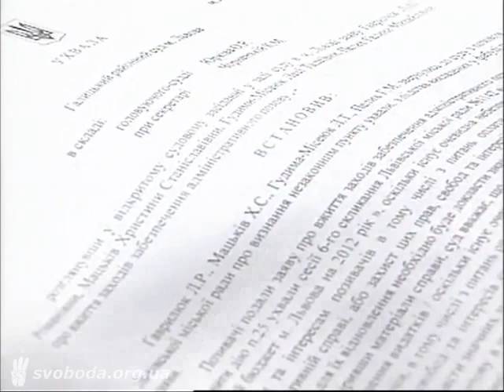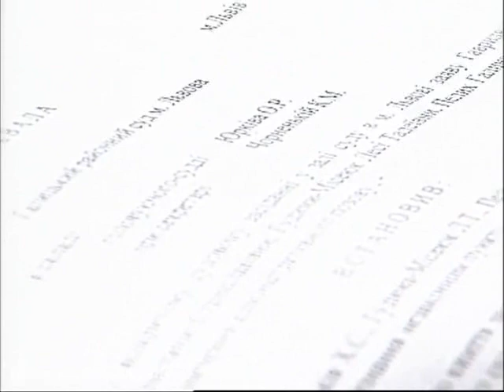Руслан Кошулинський про корупційний бюджетний скандал у Льівській міськраді // 2012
6 лютого 2012 року голова фракції ВО "Свобода" у Львівській міській раді взяв участь у передачі "Прямим текстом. Бліц" та розповів про корупційний бюджетний скандал у Львівській міській раді: мер Львова вирішив забрати в освітян 13 мільйонів гривень на потреби чиновників.